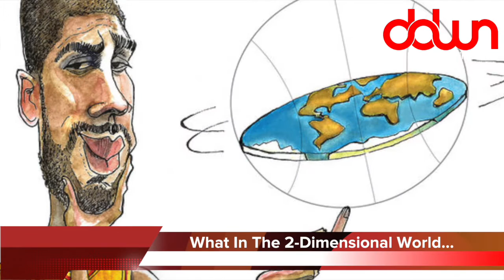Shaq thinks the world is flat – and 14 other weird news stories!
Hurricane Colbert? * Robber forgets car keys! * Trump says Twitter helped him win! * Tom Brady’s jersey found! * Cat becomes a hero! * Shaq thinks the world is flat! * And MORE in this DAILY DOSE OF WEIRD NEWS!